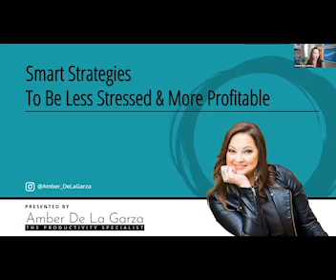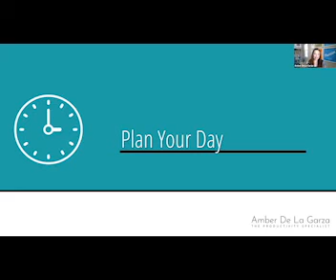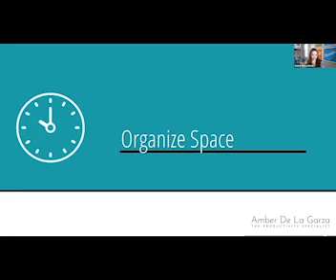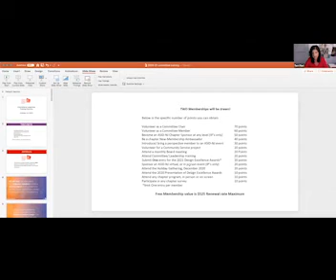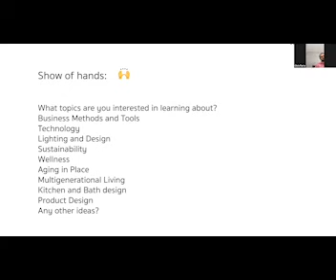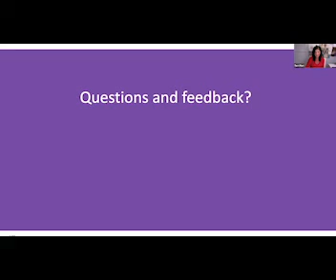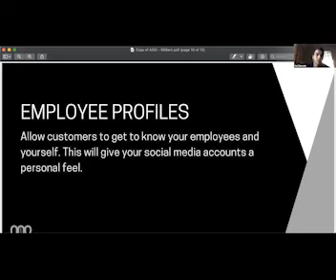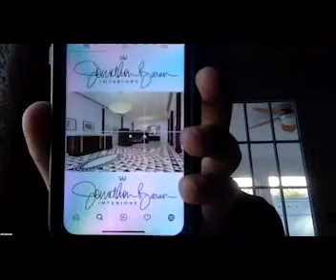10 14 20 ASID NJ Leadership Training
One registration…three events!
Join NJ ASID members for one, two or all three free events!